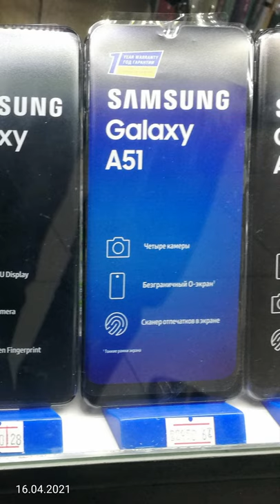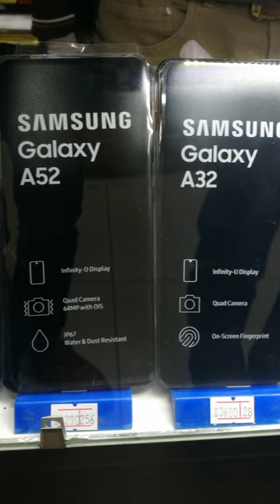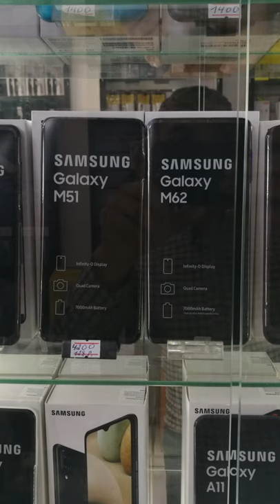Нархномаи мобили Точикистон 10-06-21 (пенджикент)